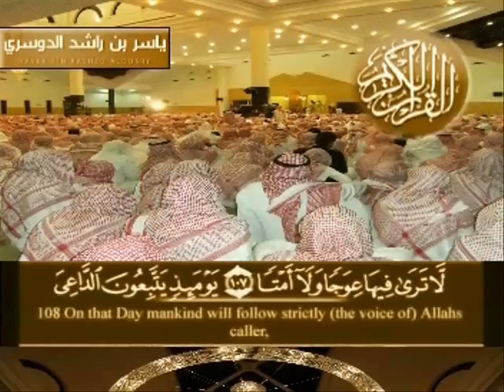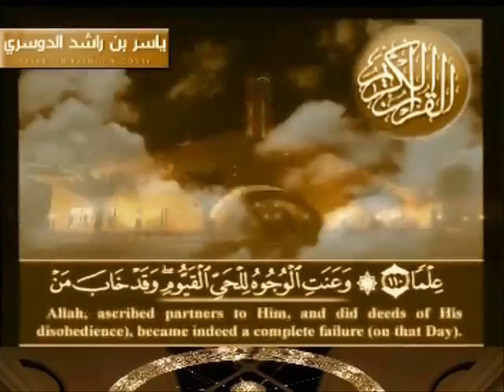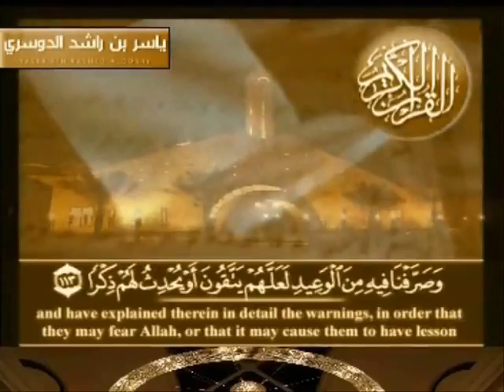ياسر الدوسرى وتلاوة جميلة